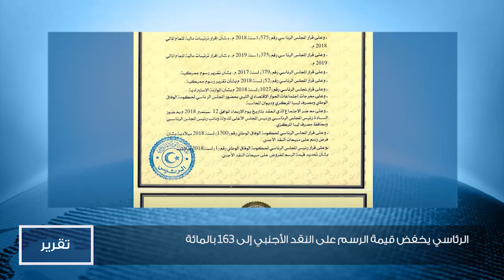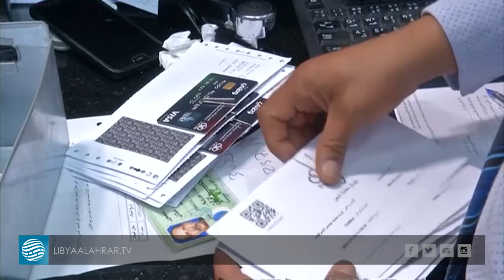الرئاسي يخفض قيمة الرسم على النقد الأجنبي إلى 163 بالمائة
تقرير | أمل الأربش